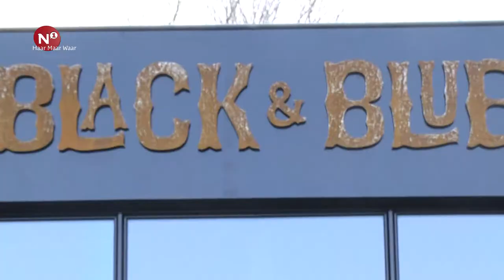Haar maar waar – Eddy in 't Veld